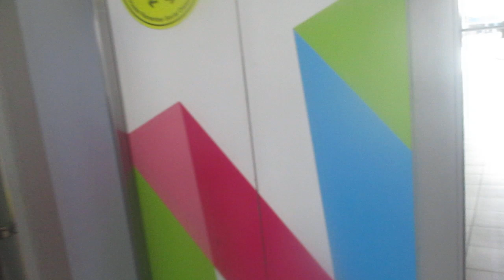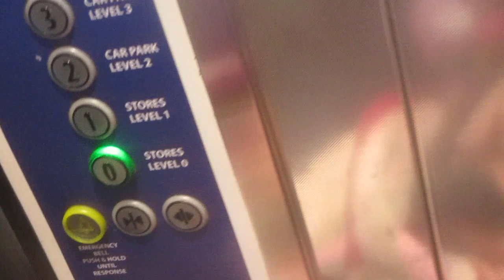going down the to and from havant shopping centre